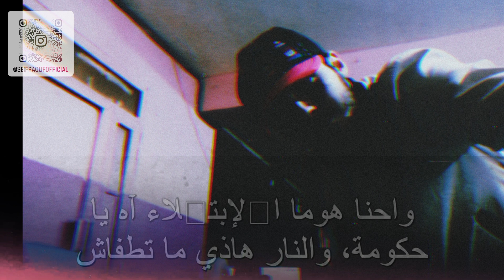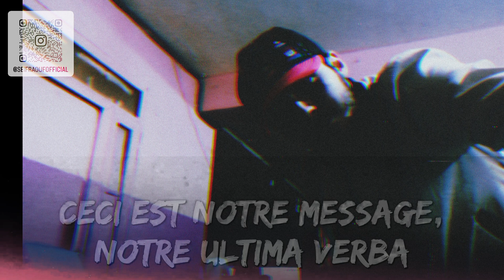Soolking - Liberté (Cover By Seif Eddine Raif X Moncef) | سولكينغ Message De Seif Eddine X Moncef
Seif Eddine Raif X Moncef

Soolking Liberté Cover By Seif Eddine Raif

La Liberté Soolking

Algeria

Bon Ecoute.